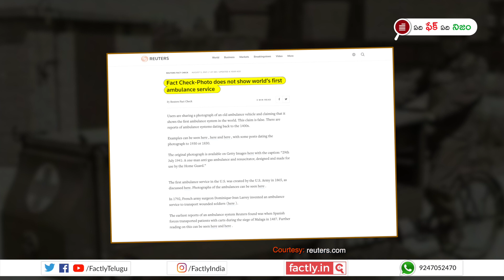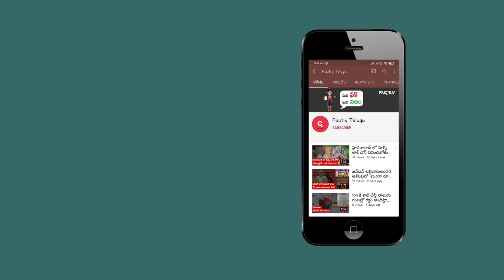FACT CHECK: ప్రపంచంలోని మొట్టమొదట అంబులెన్స్ ఫోటో? | Factly Telugu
ప్రపంచంలోనే మొట్ట మొదటిసారి ఉపయోగించిన అంబులెన్స్ వాహనం యొక్క చిత్రం, అంటూ సోషల్ మీడియాలో షేర్ అవుతున్న ఫొటోలో   నిజమెంతో ఈ వీడియో ద్వారా తెలుసుకోండి.